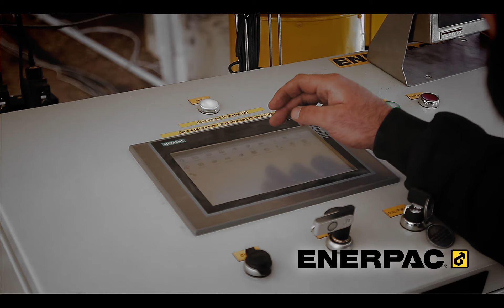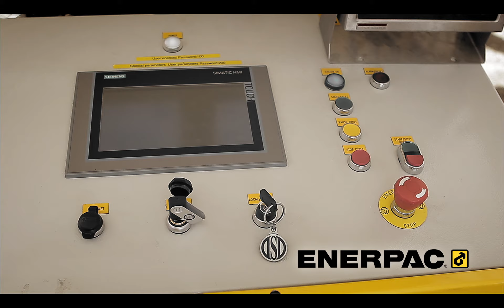Tiburon Films Presents - ENERPAC EVO System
Tiburon Films Inc.is an Edmonton based company that specializes in profile videos and video production. Covering all events across Alberta with it's Edmonton based show, Steve van Diest has developed a great foundation for corporate videos for your business.

Produced By: Tiburon Films
Directed and Edited by: Steve van Diest